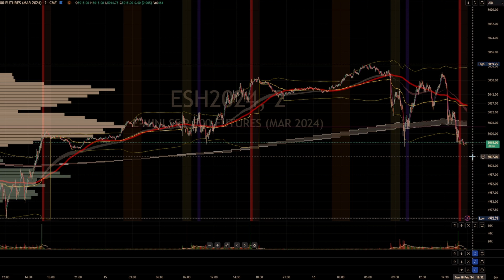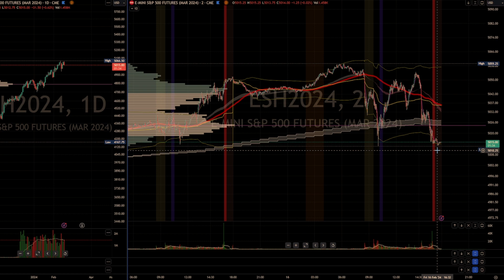ES Futures - S&P 500 Forecast and Recap - 02.16.2024